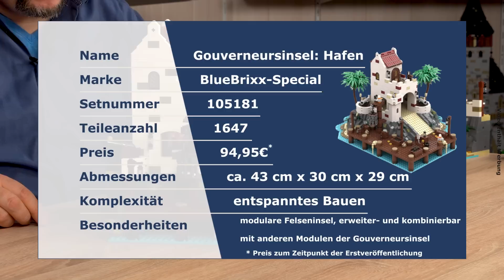Piraten besetzen unser Studio - Modularrrrrer Schatz zum Festmachen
Dirk und Marco haben sich Gedanken gemacht. Dabei herausgekommen ist ein detailverliebtes modulares Set. Eine Rampe führt zum Tor der Hafenmeisterei. Durch zwei abnehmbare Seiten und Ecken lässt sich dieses Set mit anderen Modulen verbinden. Viele Kanonen, Waffen und Überraschungen im Innern.

Der Hafen der Gouverneursinsel hat 1647 Teile. Hier können Schiffe festmachen und andere Sets angedockt werden.